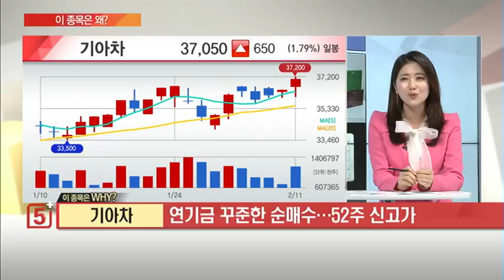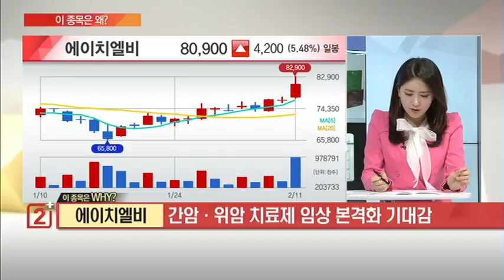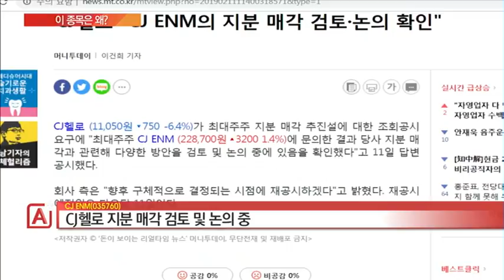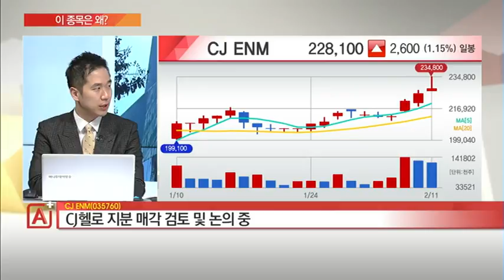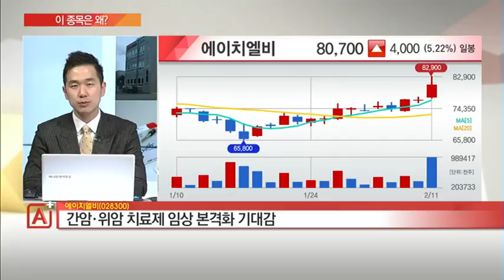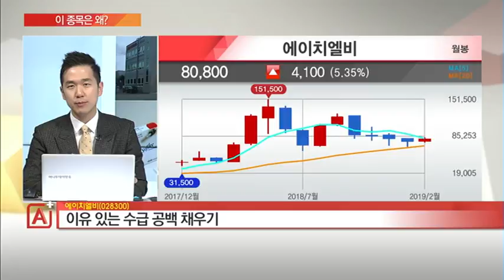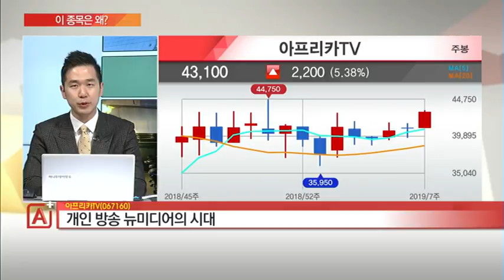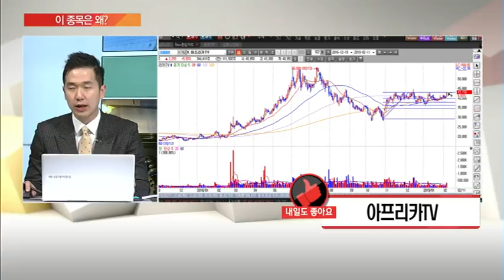[이 종목은 왜?] CJ ENM 우리기술투자 기아차 아프리카TV 에이치엘비 /(증시, 증권)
02/11 마감전략 A+